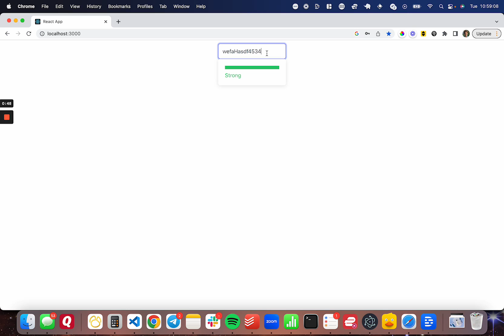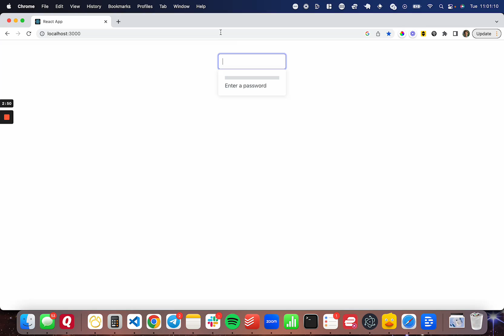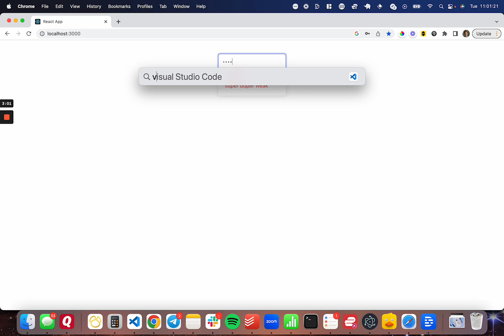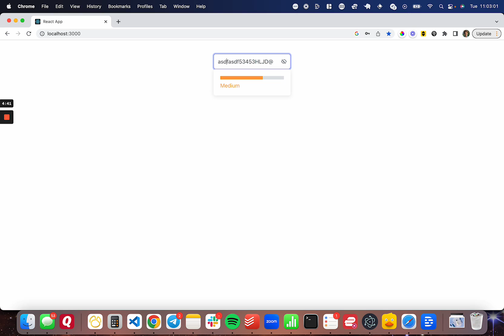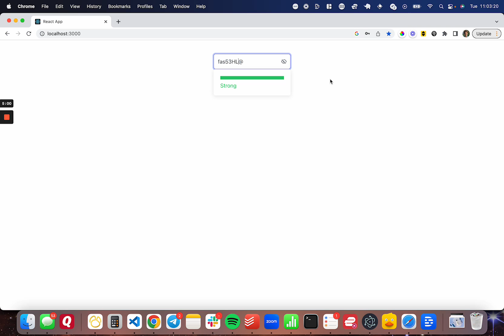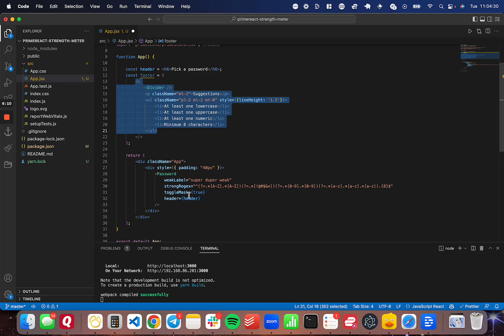How to Add a Password Strength Meter in React using PrimeReacts Password Component | ReactJS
In this tutorial, we will be showing you how to use PrimeReact's built-in password strength meter in your React forms. PrimeReact is a popular library of UI components for React, and it includes a powerful Password component that has a built-in password strength meter. This allows you to easily add real-time password strength validation to your forms, helping to ensure that your users choose strong and secure passwords.

You can find more information about the Password component and its features on the PrimeReact documentation